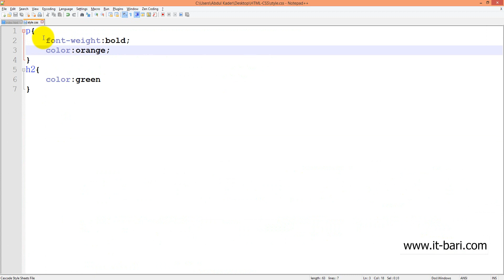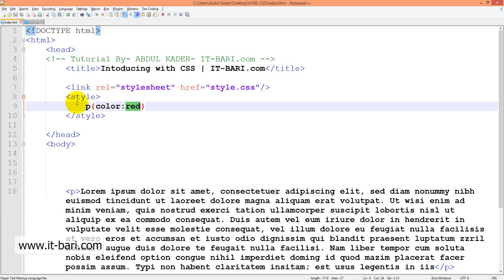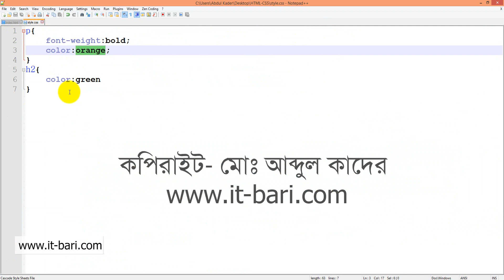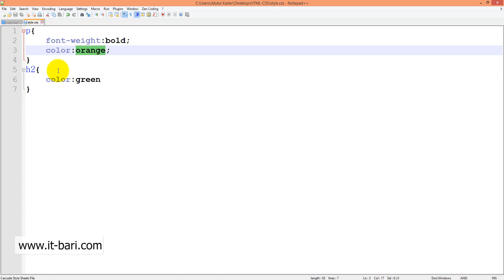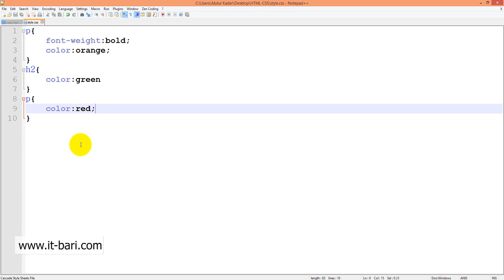21 Power of CSS IT Bari com Web Design Bangla Video Tutorial